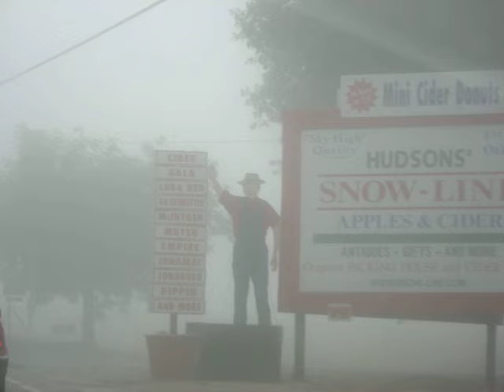Believe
Just a little slideshow that my Man made for me.
This is the unfrozen version.